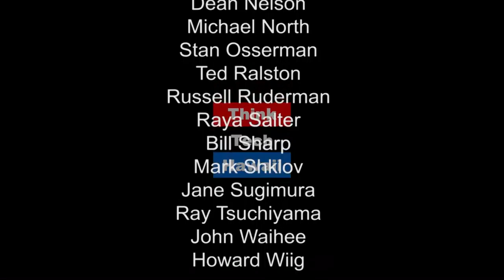Korean War and its Significance Today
Dr. Seung-Kyun Ko, Professor of International Relations and Political Science at Hawaii Pacific University, joins Grace Cheng on Global Connections to share experiences and research on the Korean War and discuss its significance today.